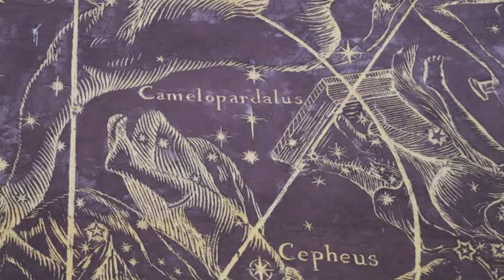Spacer śladami Jana Heweliusza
iBedekerowy spacer śladami Jana Heweliusza